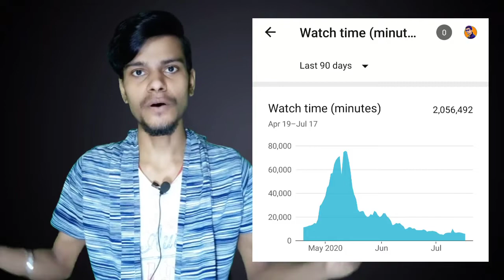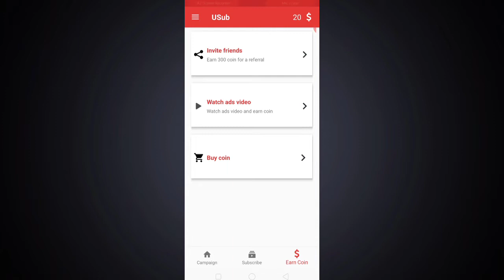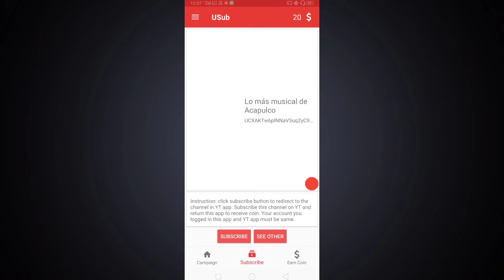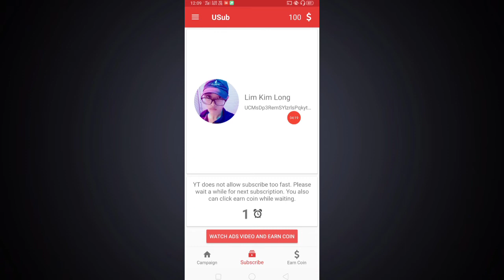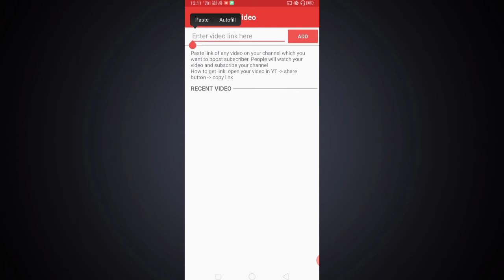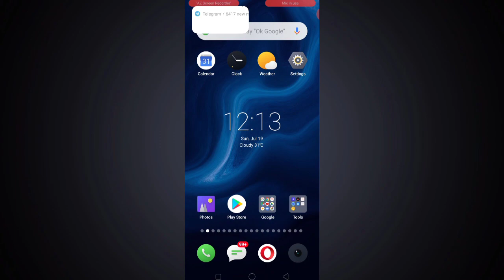1 Din Me 1k Subs 4000 ghante 2 din agar nahi aaye to unsubscribe kar dena 2020 new trick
Youtube subscriber kaise badhaye 🔥 1 Ghanta me 1k subscriber 4000 hour pura kare 2020

So in this video I am going to tell you a way to get YouTube subscribers.
Aaj aap is video me WO tarika janenge jisme aap aasani se YouTube subscribers badha sakte hain.
To video ko pura dekhiyega.
Video pura dekhne k bad aap Hume comments box me comments jaroor dijiyega.

YouTube subscribers kaise paye. how to get YouTube subscribers. how to get subscribers on YouTube channel.
how to increase subscribers. subscribers on YouTube channel. YouTube subscribers kaise badhaye,